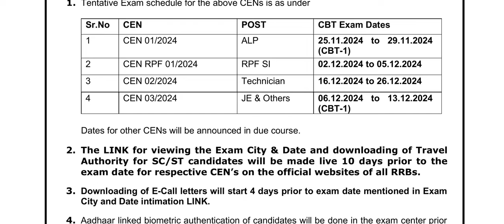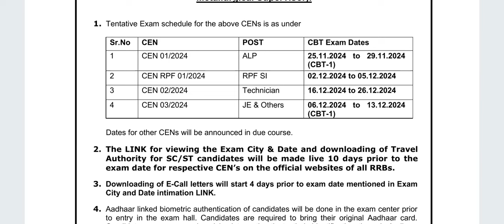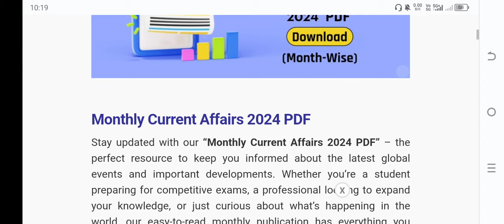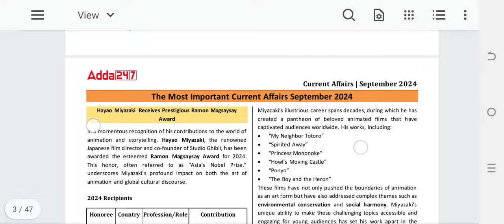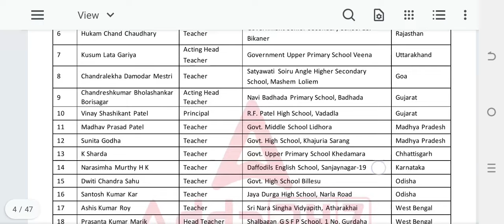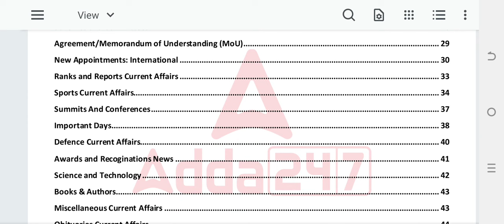RRB ALP CBT-1🚦FREE pdf Notes 💥 Important CURRENT AFFAIRS 🤝 Guaranteed